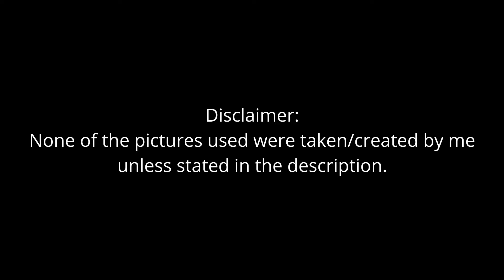Liminal Space Compilation with nostalgic distant music 2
What is it that you feel? Nostalgia? Disturbed? Anxious?

Alright, liminal spaces are technically meant to be transitional spaces, and maybe not all of these pictures depict this, but they (imo) give off the same vibes anyhow.

1st picture was taken by me.

EmberLight produces content, primarily stories, centered around liminal spaces, ps1-like nostalgia... and the likes.